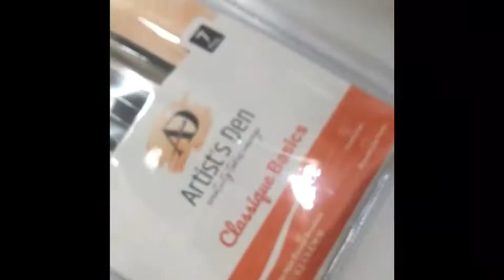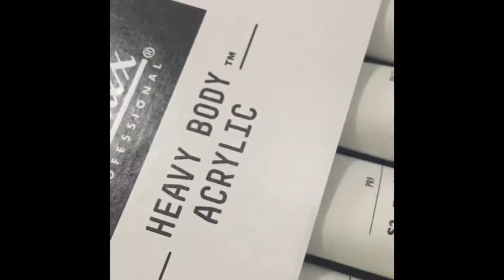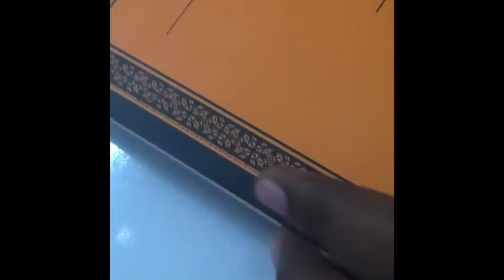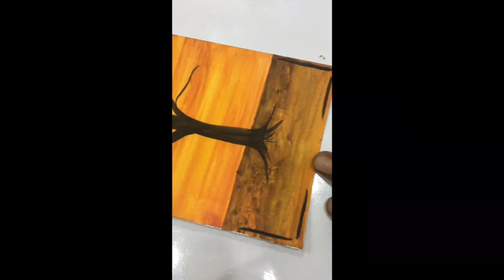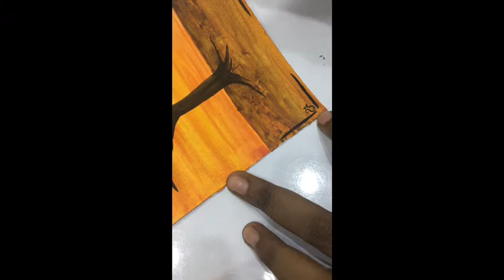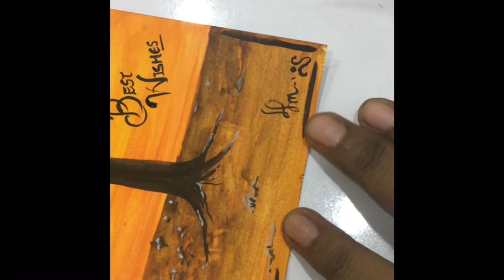Unboxing and testing new art supplies brushes from Artists den and watercolour paper from Menorah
Welcome everyone to DRM Gallery. Today I am releasing this new video and it is all about testing my new art supplies brushes from artistsden and watercolour paper from menorah
Don’t forget to watch the video complete and explore the creation of a beautiful Sunset painting that follows